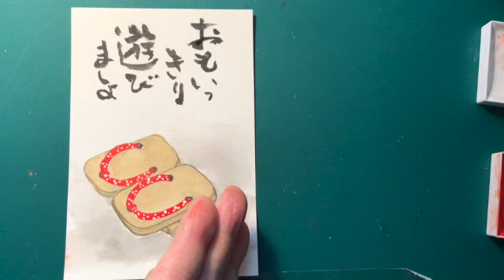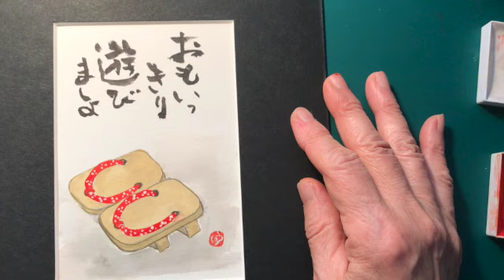Lesson 97_下駄(Japanese Clogs)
今日は可愛らしい子供用の下駄を描いてみましょう！
Today we're going to paint  adorable children's Japanese clogs!